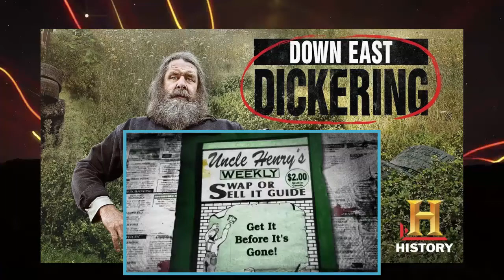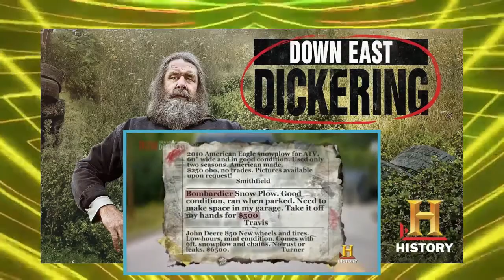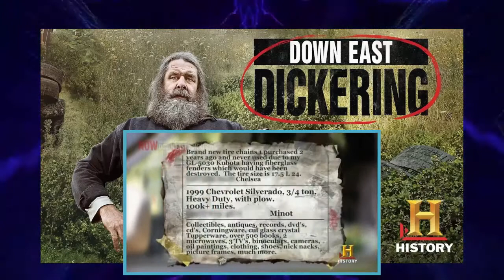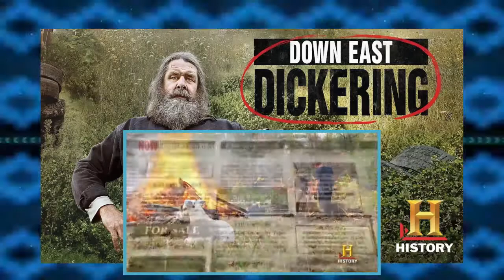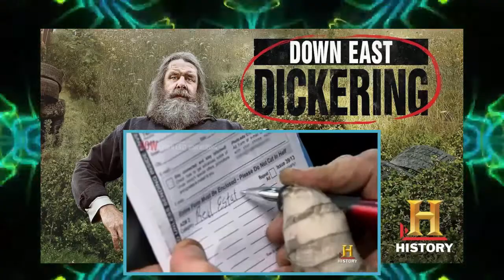Down East Dickering Season 1 Episode 8